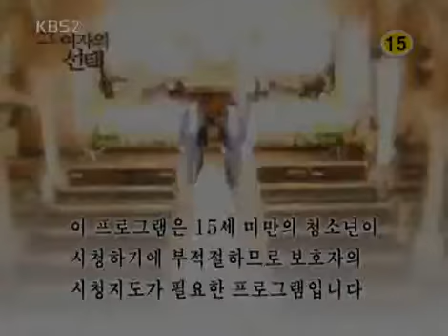그여자의 선택 - A woman's choice EP121 #001